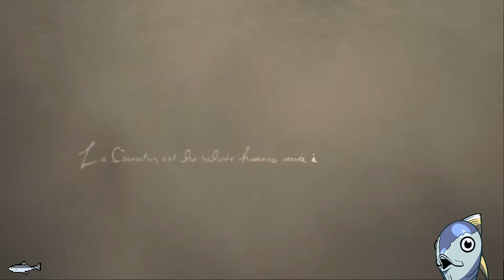Asia Saidi 3